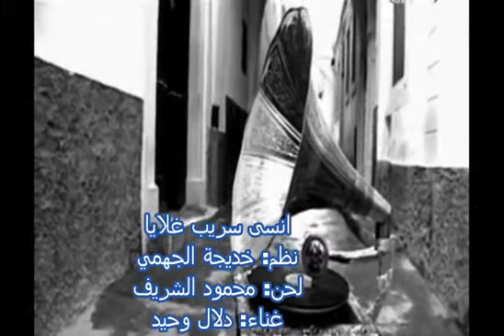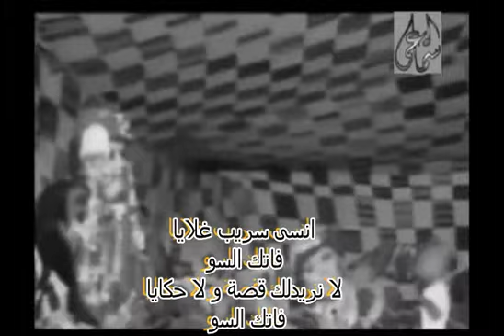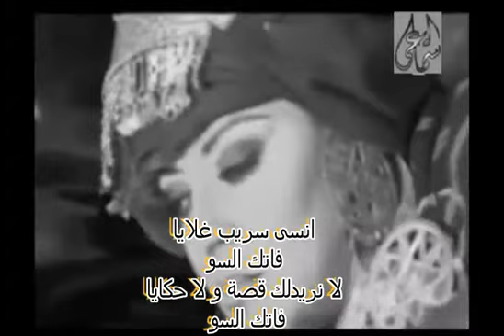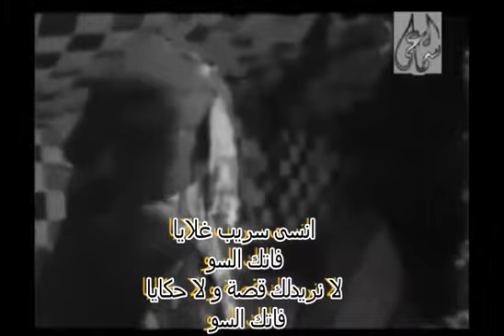دلال وحيد - انسى سريب غلايا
اغاني ليبية باصوات عربية - فاتك السو انسى سريب غلايا - غناء المغربية دلال وحيد - الكلمات لبنت الوطن خديجة الجهمي - لحن محمود الشريف